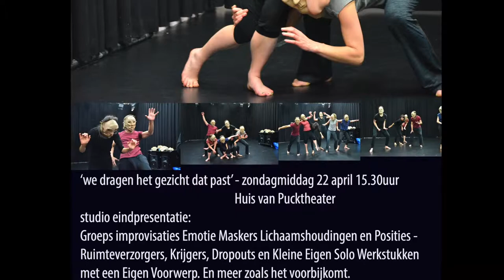Emotie Maskers - Huis van Puck april 2018 - groepsimprovisatie - WalkingFaces.nl